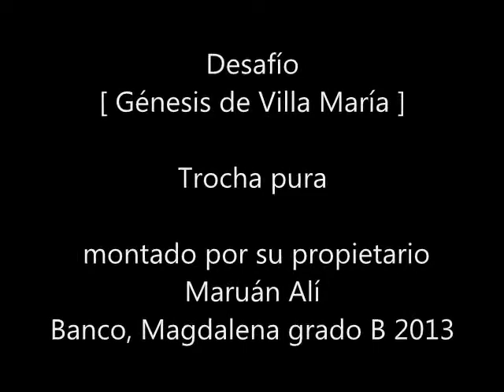Desafio, montado por Maruan ali, Banco Magdalena grado B 2013 - Rey de la sabana